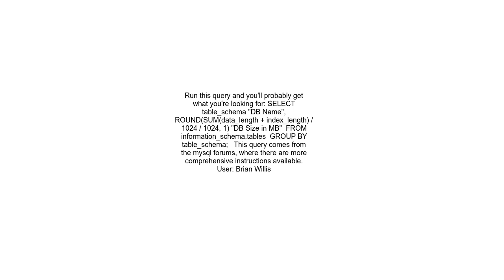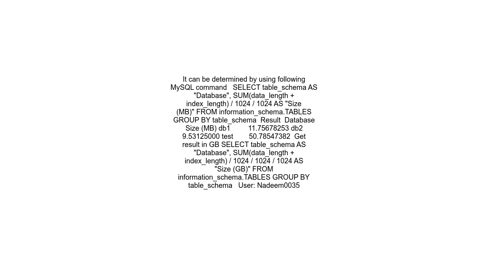How to get size of mysql database